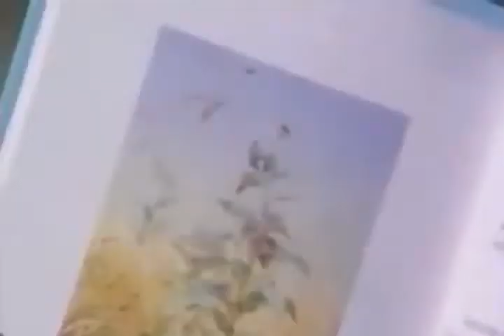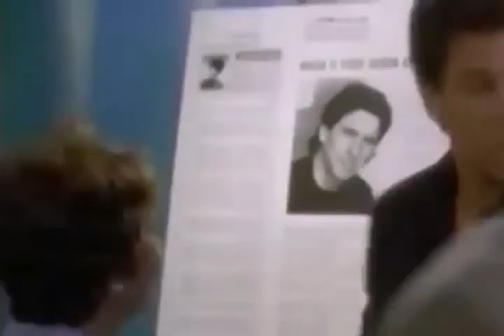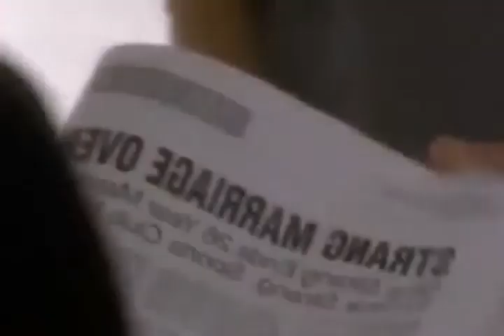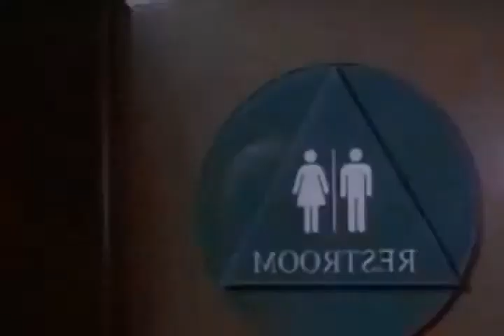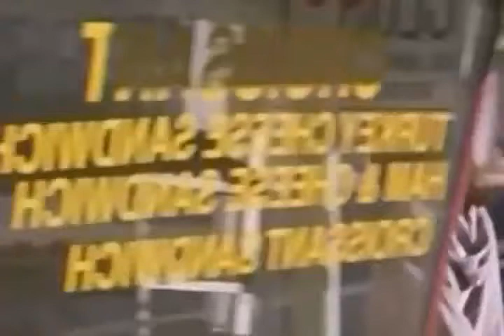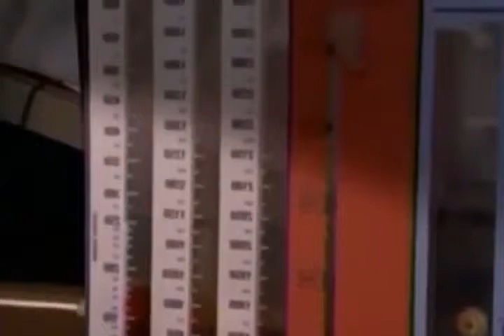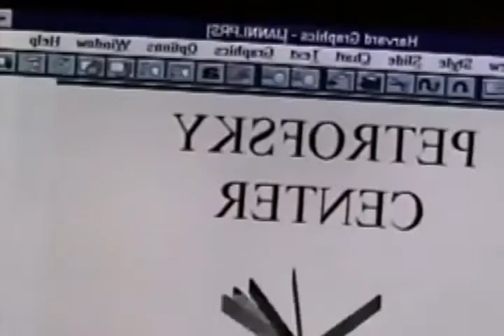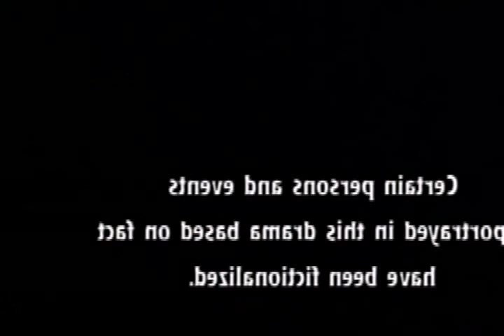Hallmark Christmas Movie 2016 ☆ღ New Release Movie 2016 ☆ღ Hallmark Romantic ☆14